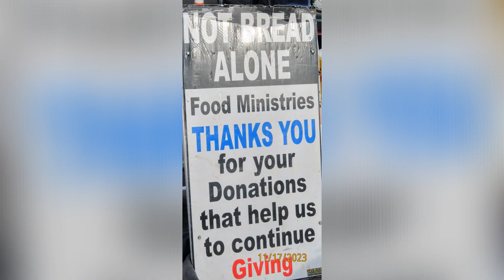November 17, 2023